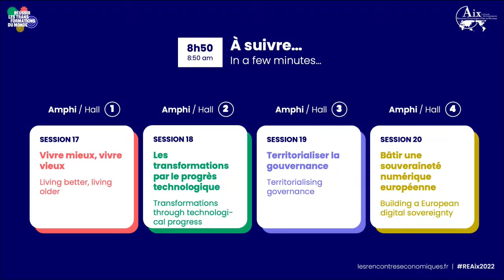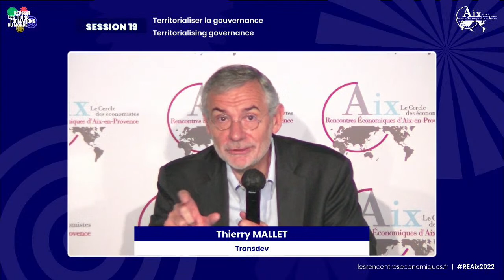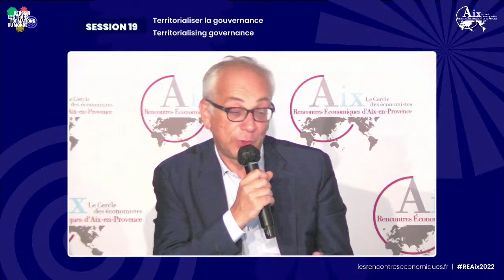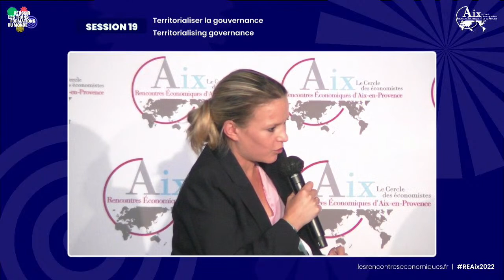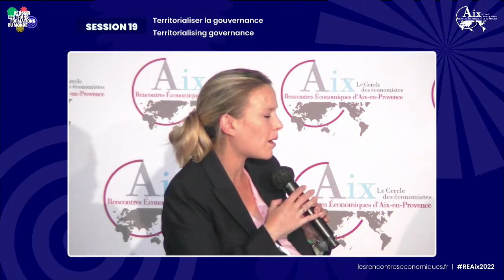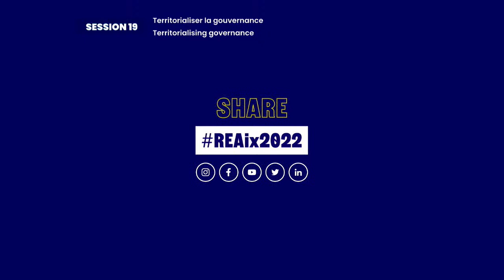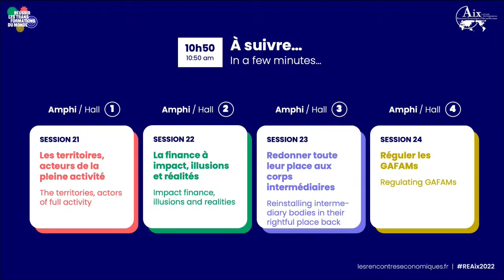REAix2022 - SPECIAL SPEAKER - Sessions 19-23 – EN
SPECIAL SPEAKER -Transformations as seen by Melinda French Gates, co-chair of the Bill & Melinda Gates Foundation
Session 19 - Territorialising governance
Session 23 - Reinstalling intermediary bodies in their rightful place back